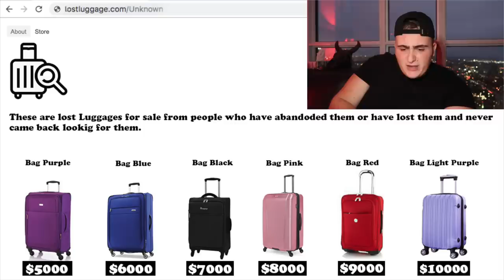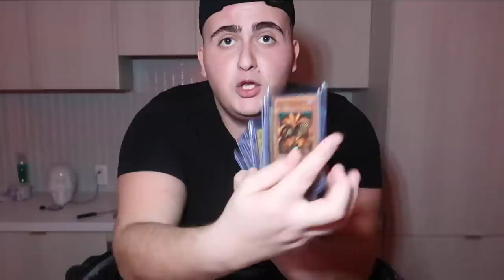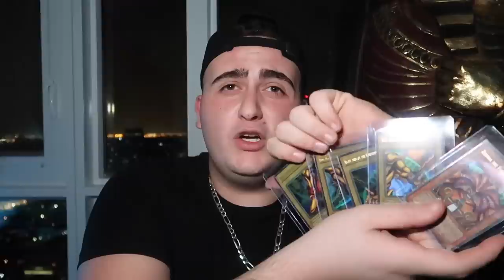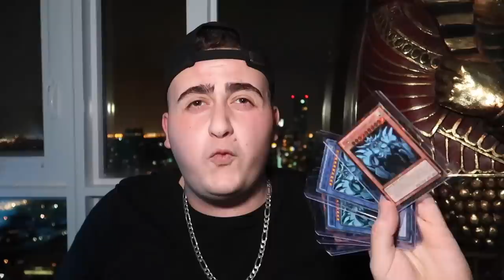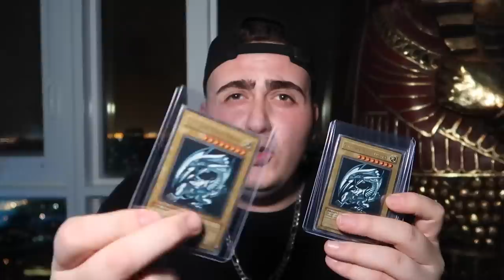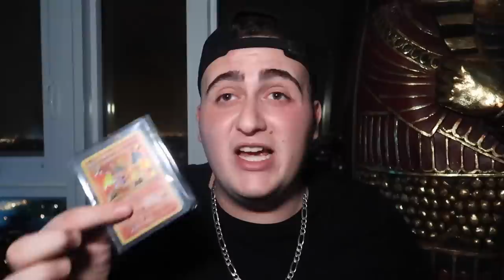I Bought $5000 Lost Luggage at an Auction and Found This... [MUST WATCH]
Social Medias

¬ BACK UP Instagram: AhmedMoeTv